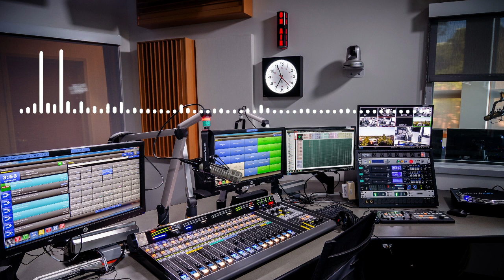YON DAM AYISYÈN YO PRAN NAN VÒLÈ ETAZINI